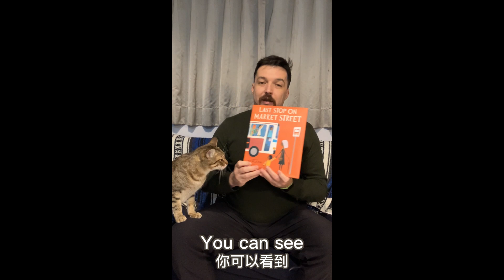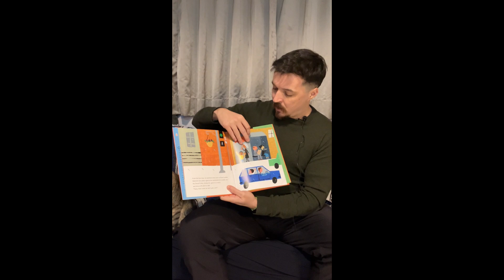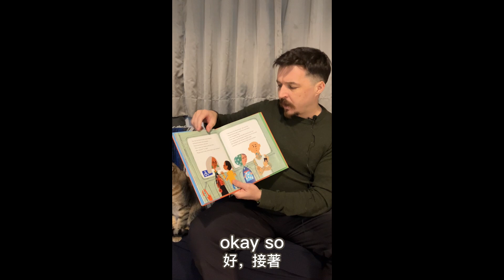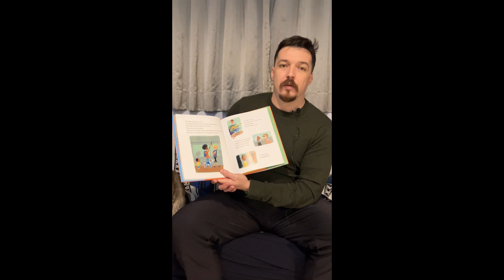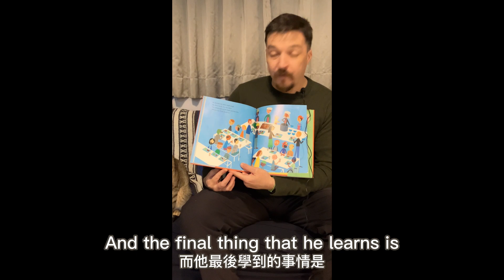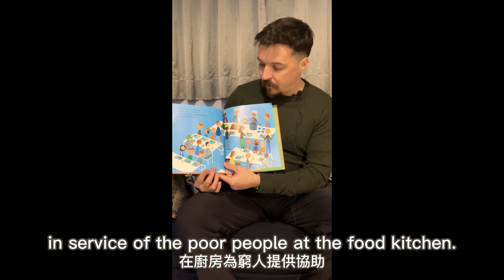Last Stop on Market Street《市場街上的最後一站》 | Teacher Kyle 同德國小 | 桃園外師任意門 Reading with you